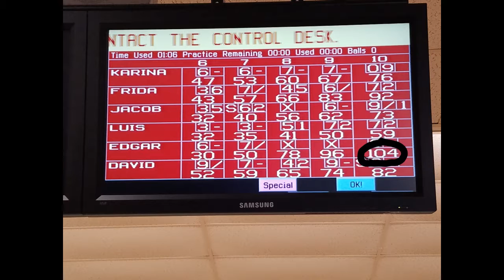How to bowl a perfect strike